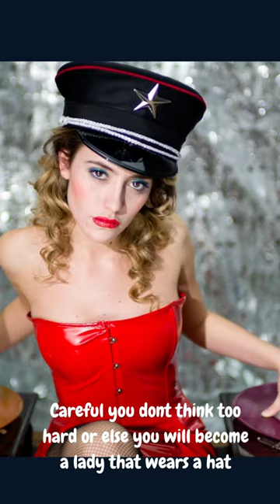5 minute crafts but done badly - Become a Go-Kart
Have you ever wanted to become a go-kart